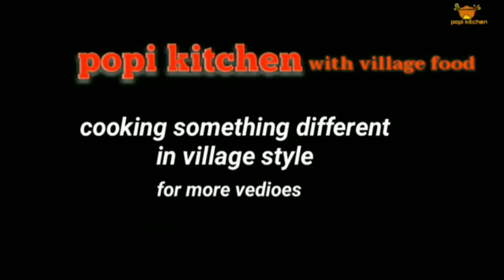SOYABEAN KA PAKORA !! একদম চিকেন পাকোড়ার মতো স্বাদ পেতে আজই এই রেসিপিটি ট্রাই করুন ।। Pakora Recipe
to day i share with you a very very healthy and crunchy pakora recipe SOYABEAN KA PAKORA which is prepare with many types of ingredients,those ingredients are use for chiken pakora making.when it is fry in to deep hot oil a chiken pakora frying smell spraid out and when you bite this you will be totaly confused ,what is you eating chiken pakora either soya bean pakora.it is parfect for evening time sncks or tea time snacks.you can eat this in place of chiken pakora

ingredients

soya chunk
choped onion
choped green chili
rice flour
chana bason
salt
ginger paste
garlic paste
fry cummin seeds powder
red chili powder
lemon juice
suger
white oil
egg